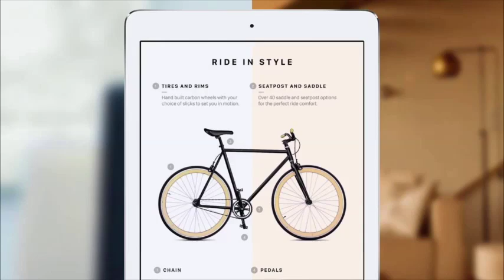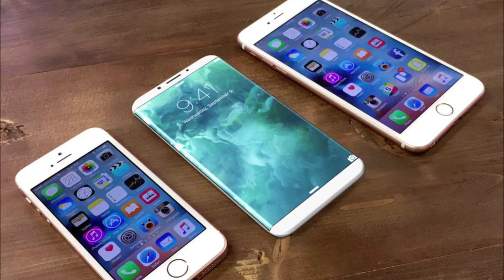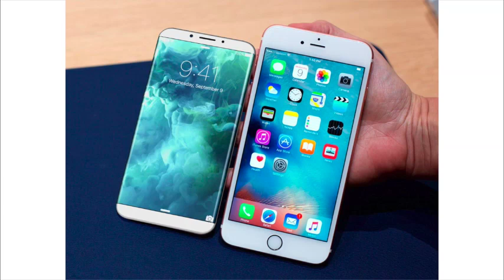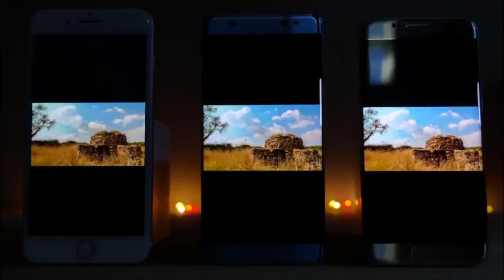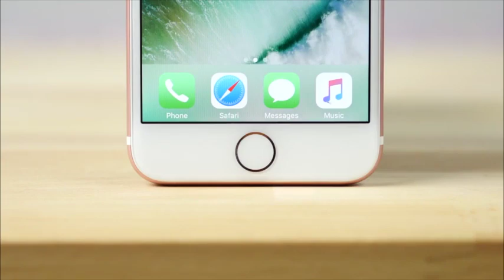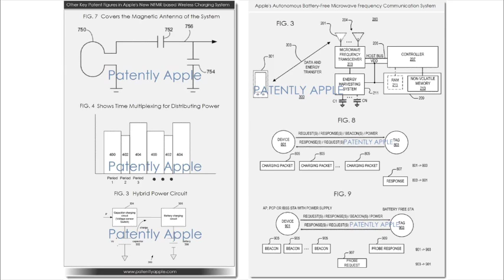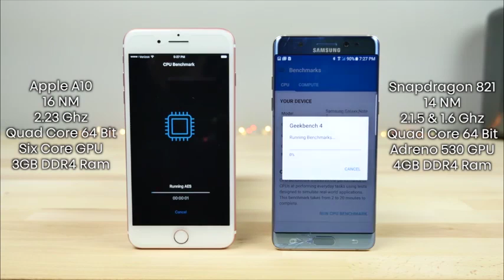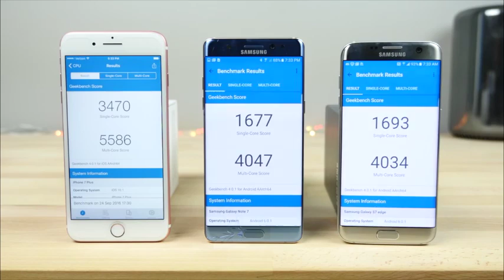The iPhone 8 Will Be Incredible!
iPhone 8 & 8 Plus Rumors & Leaks Have Begun! New Features To Expect & Rumor Roundup With Sources!